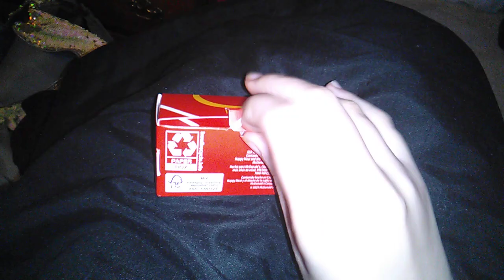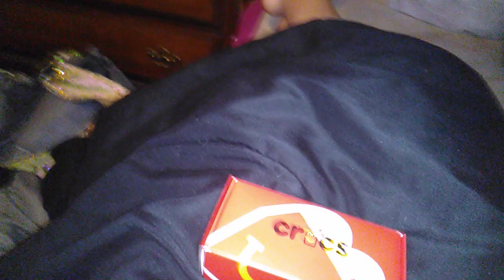a little ASMR video, my first one in my life.